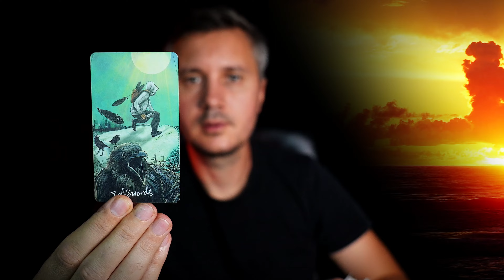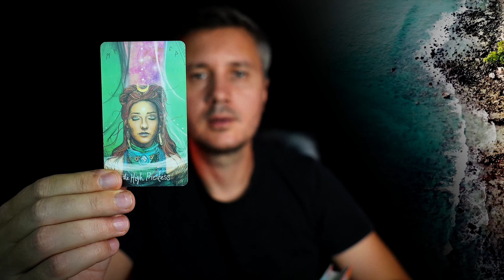OMG❗️ Someone You're Not Speaking😲 To is Going to Do Something Shocking! 💖🔥 TRUTH Tarot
Find out why your name is linked to him by fate! This Tarot card reading reveals the truth behind its constant mentions and the strong bond between you. Don't miss this amazing revelation! ✨ Tarot card reading Love message true feelings